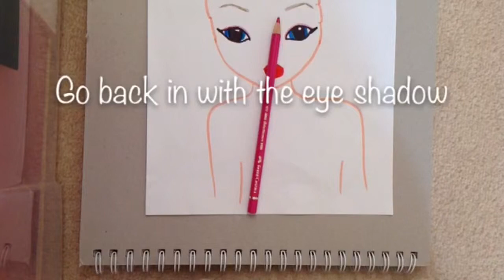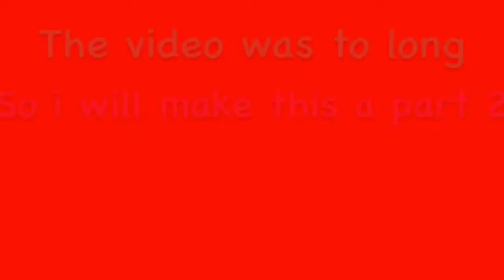Top model makeup